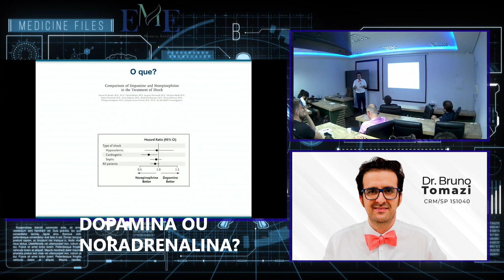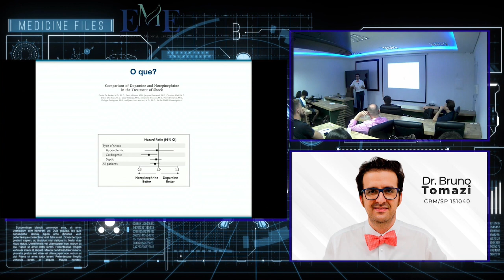Qual vasopressor é o mais indicado no Choque Séptico?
Neste vídeo, o Dr. Bruno Tomazini fala sobre as evidências científicas na escolha entre Dopamina e Noradrenalina no Choque Séptico.
E você, qual utiliza?